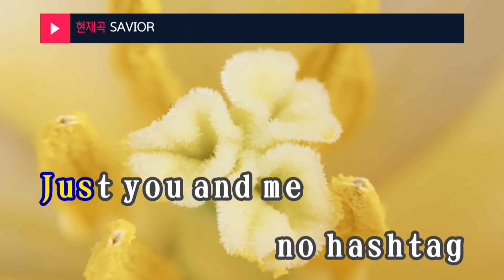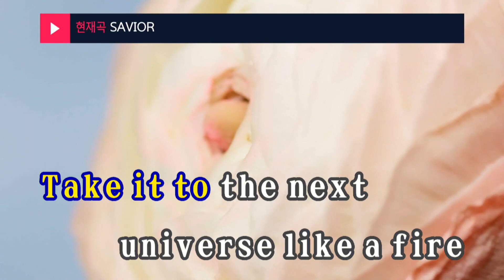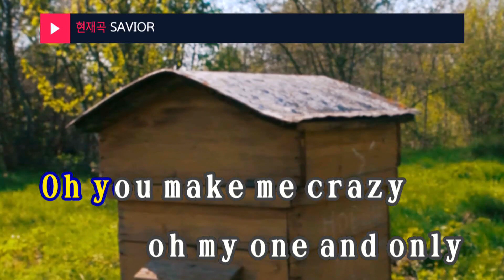SAVIOR - AB6IX(에이비식스) (KY.96436) / KY Karaoke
★ 곡 정보 ★
번호 : 96436
제목 : SAVIOR
가수 : AB6IX(에이비식스)
작사 : 이스란,Minos
작곡 : earattack,Andre..

Copyrightⓒkeumyoung